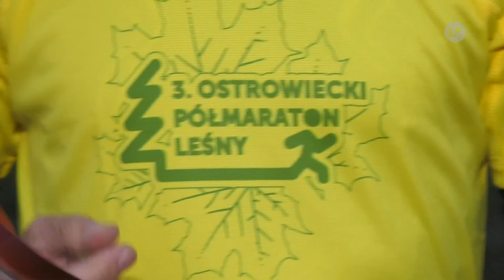Lokalna.TV: Półmaraton leśny